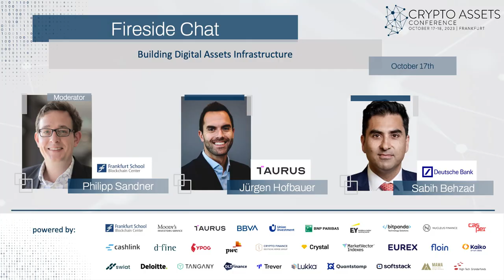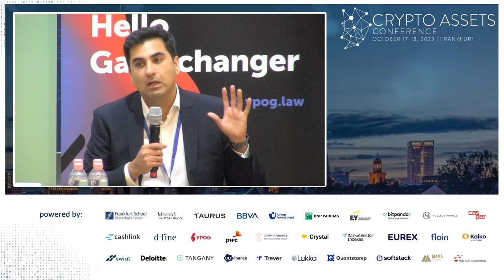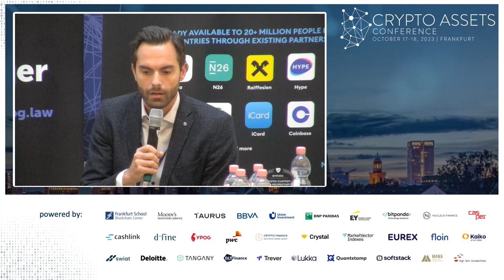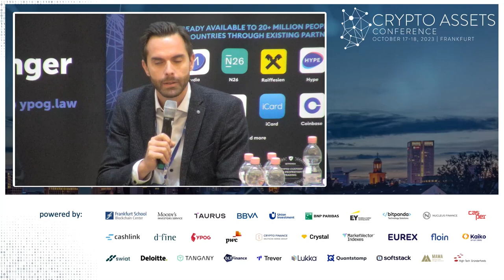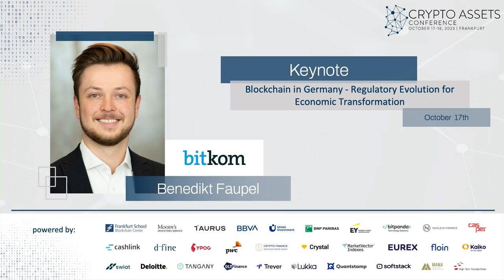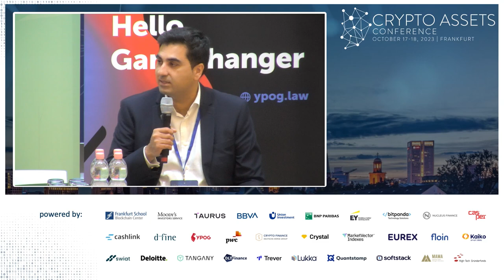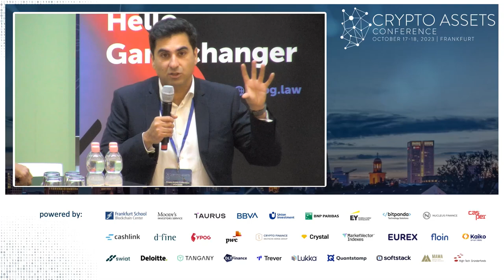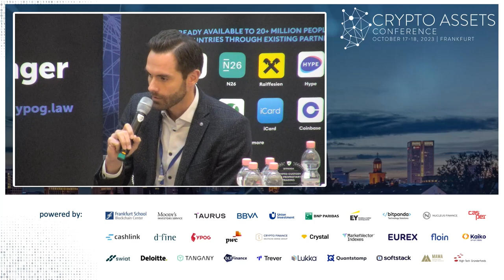Industry Insights (CAC23B) - Building Digital Assets Infrastructure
Prof. Dr. Philipp Sandner, Jürgen Hofbauer and Sabih Behzad sit down to discuss current forms of digital assets infrastructure and their approach to successfully building an infrastructural foundation.

Prof. Dr. Philipp Sandner (Head of Frankfurt School Blockchain Center)
Jürgen Hofbauer (Global Head of Strategic Partnerships at Taurus)
Sabih Behzad (Head of Digital Assets & Currencies Transformation, Managing Director at Deutsche Bank)

CRYPTO ASSETS CONFERENCE
Bringing together sector specialists, corporate visionaries, and innovative entrepreneurs, the Crypto Assets Conference explores the most current trends in DLT, blockchain, and digital assets. The conference is visited by over 450 on-site and more than 4,000 online participants and is considered one of Europe's premier digital assets conferences. Industry leaders examine the latest innovations and emerging industry trends through insightful talks, interactive debates, and presentations.

WEB3 TALENTS
At Web3 Talents, we offer free 18-week mentored programs to help ambitious talents kick-start their careers in the field of DLT, DeFi, NFT, Bitcoin and ReFi. We run up to two cohorts per program every year, with each cohort consisting of up to 200 talents from across the globe!